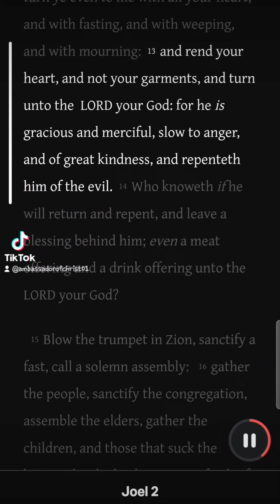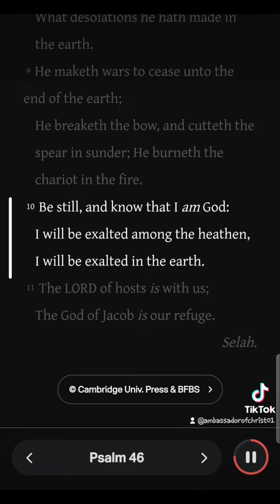It's Time To Buckle Down!